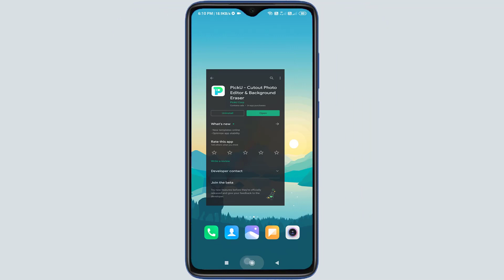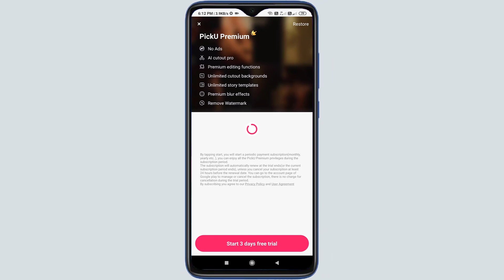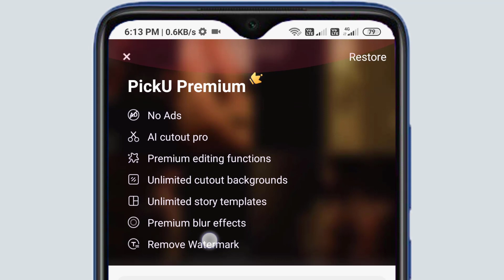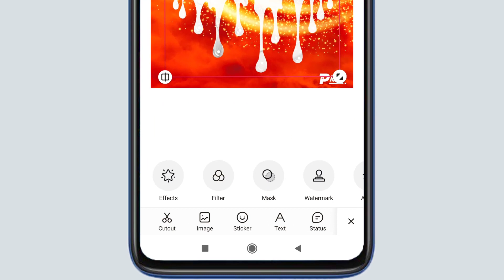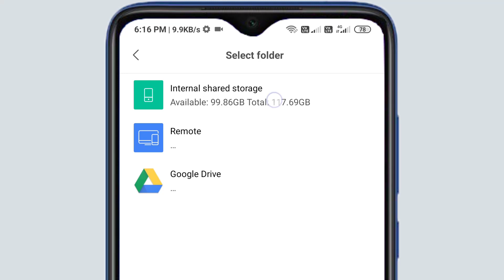PickU App Editing Kaise Kare || PickU App How To Use